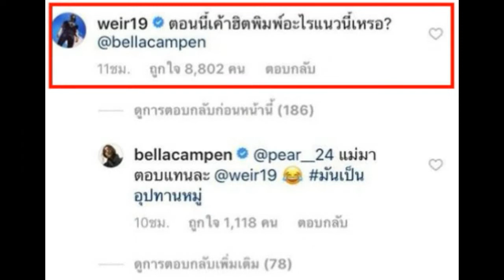ไม่รอช้า พี่เวียร์ โผล่คอมเม้นท์ หลัง เบลล่า ลงรูปชุดว่ายน้ำวันพีช ไม่แคร์สื่อ